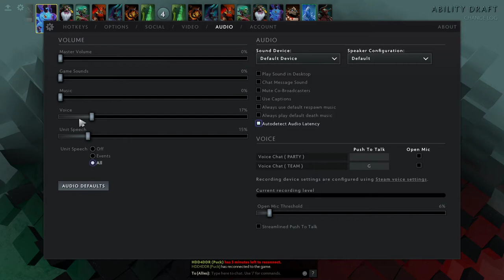h12j DOTA 2 ability draft #15